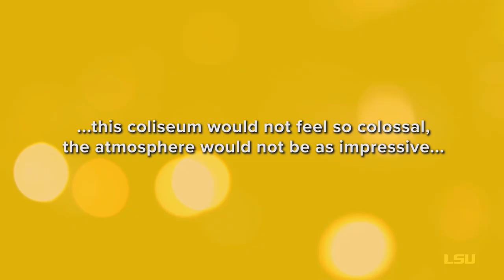LSU's Golden Band From Tigerland: 125 Years of History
Influenced by the military band at West Point and those evolving at other major universities, Louisiana State University received its own musical organization in 1893 thanks to two student cadets, Wylie M. Barrow and Ruffin G. Pleasant. Barrow was named captain of the new group and Pleasant, a future governor of the state, served as director of that first eleven-member band.

Whether it's a humid, scorching day or a cold, rainy night in Tiger Stadium, pride in a rich past and dedication to a legacy of excellence and musical preeminence are hallmarks of the marching band experience at LSU. The ritualistic pregame ceremony of band, team and crowd is legendary. The stadium seats over 102,000 fans and is one of the largest on-campus college stadiums in America. This coliseum would not feel so colossal, the atmosphere would not be as impressive and the treasured memories of 125 football seasons would not be as memorable were it not for the famed Golden Band from Tigerland.

bands.lsu.edu